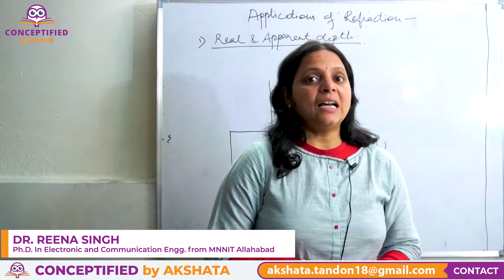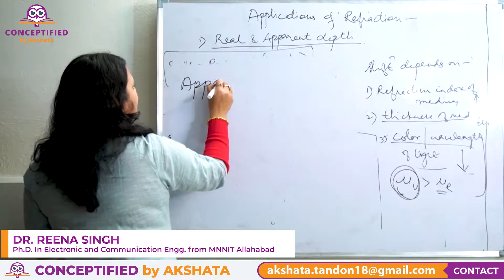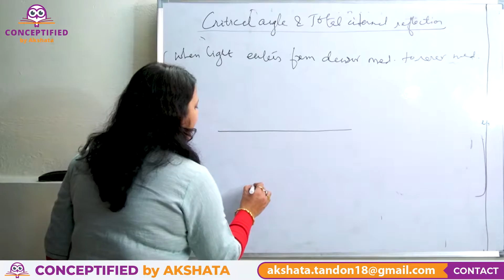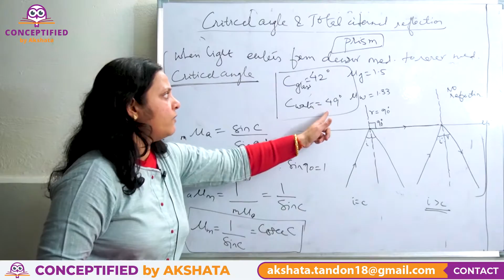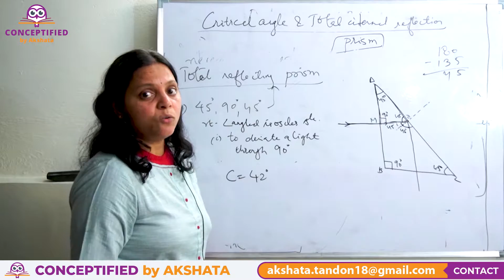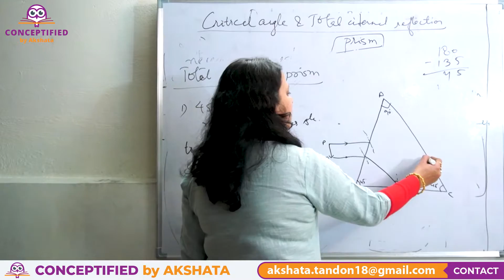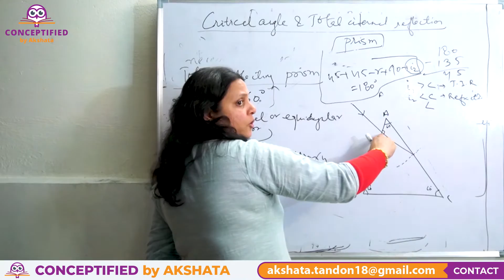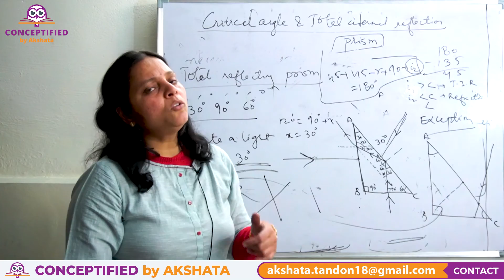Physics Application Of Refraction And Total Internal Reflection In Prisms | Conceptified By Akshata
Lecture 30 | Physics Application Of Refraction And Total Internal Reflection In Prisms | Conceptified By Akshata

Conceptified by Akshata’ is all about learning and understanding concepts in the easiest manner possible. This channel is meant to cater to all those students across the country who want to actually enjoy their studies and obviously score good marks. We are here to help you in all possible ways as far as your studies are concerned as we are associated with best faculties across the country. Our lectures and your hard work will definitely guarantee your success.